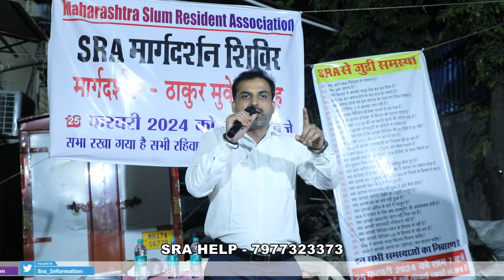क्या परिशिस्ट-२ में आपका नाम नहीं है | SRA | SRA Information | Thakur Mukesh Singh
of Maharashtra Slum Resident Association by